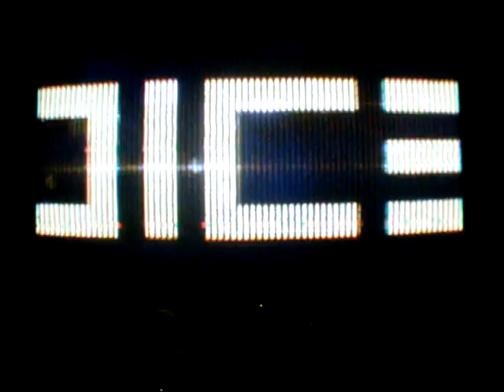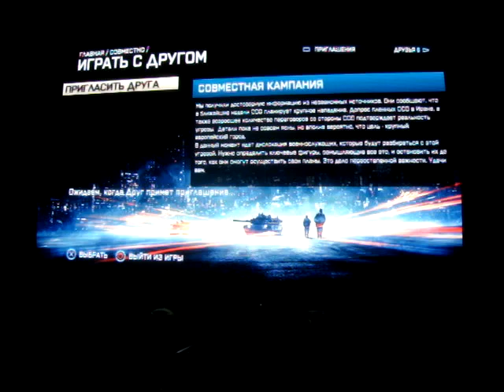Battlefield3 (PS3) LAGS conect EA